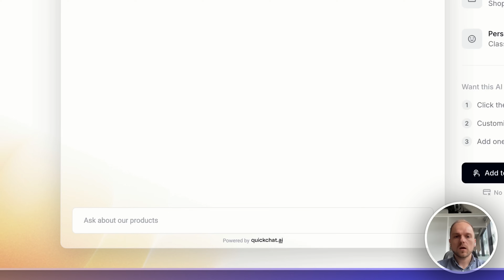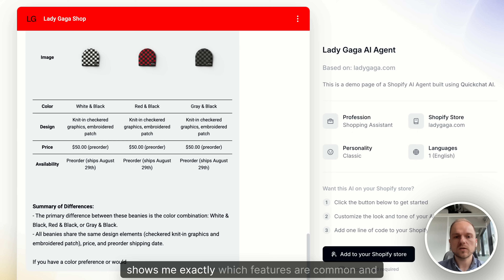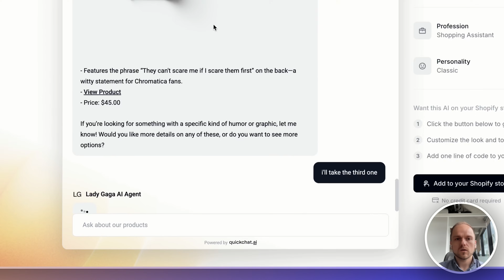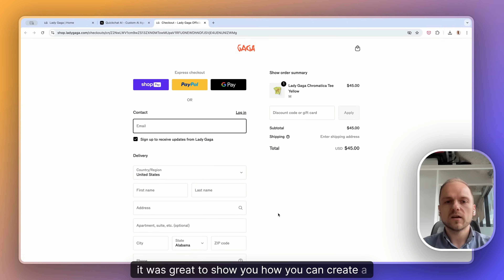Turn your Shopify store into a Shopping AI Agent in 10 seconds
In this video, you will learn how to create a Shopping AI Agent for your Shopify store in 10 seconds. It will be able to:
- give smart product recommendations
- check product availability in real time
- take your customers all the way to the checkout